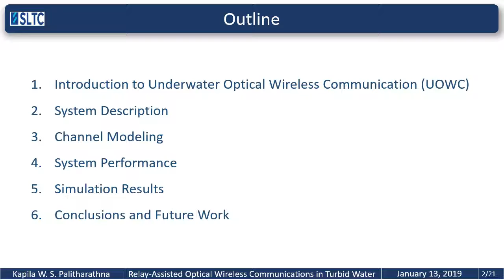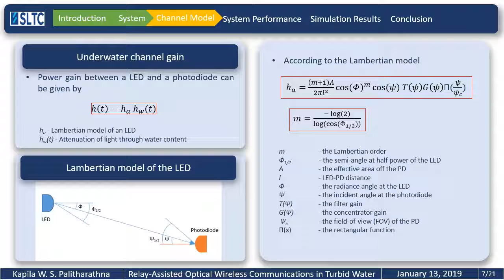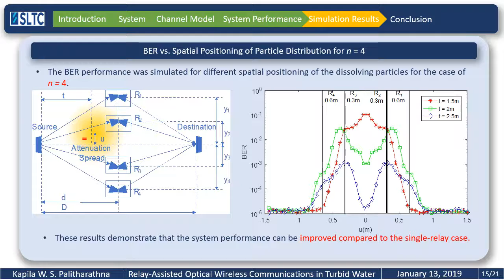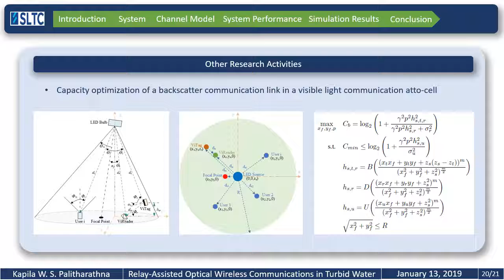Relay-Assisted Optical Wireless Communications in Turbid Water